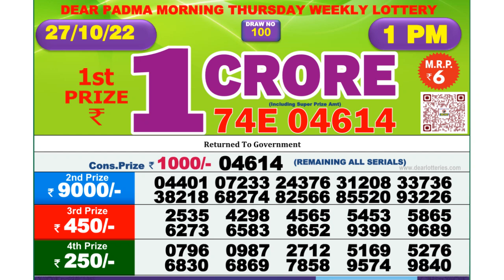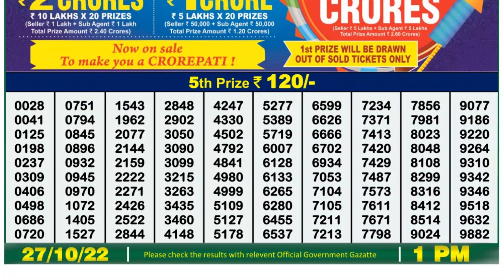Dear Lottery Sambad 1pm today 27.10.22 Nagaland State Lottery Result